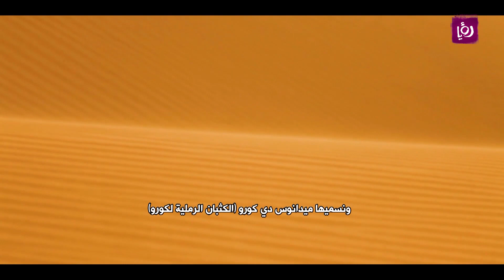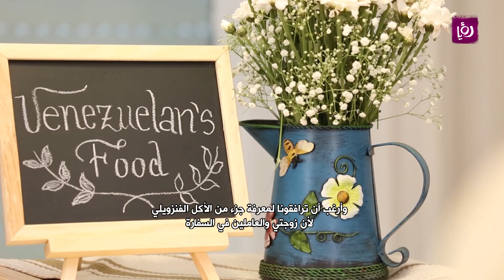زيارة لمنزل سفير فنزويلا - حلوة يا دنيا